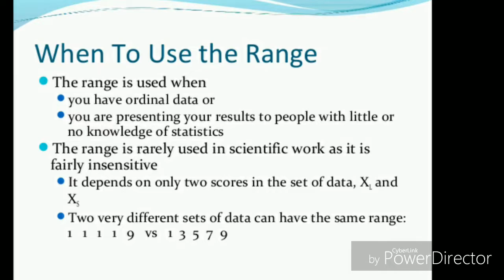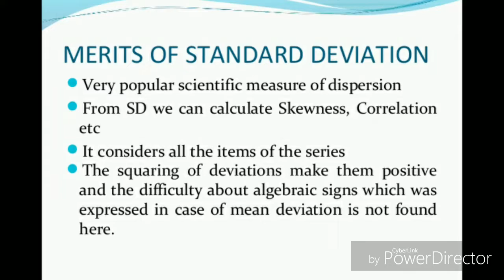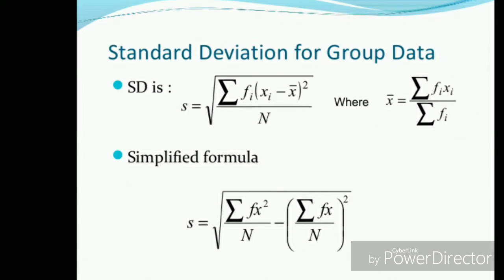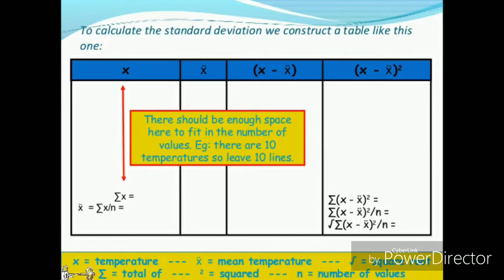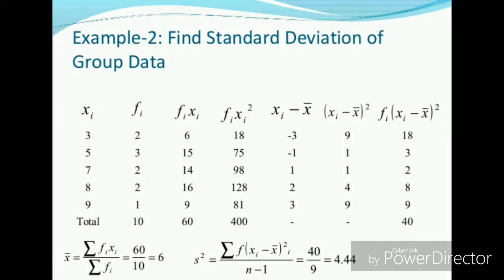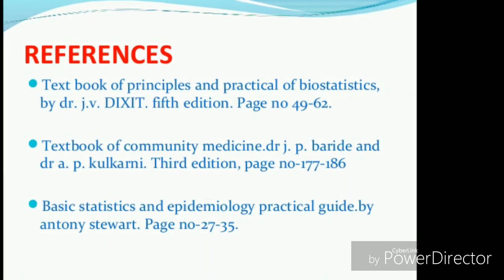Measure of Dispersion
In this video I will show you about measure of Dispersion .